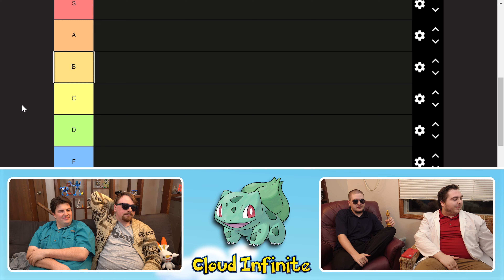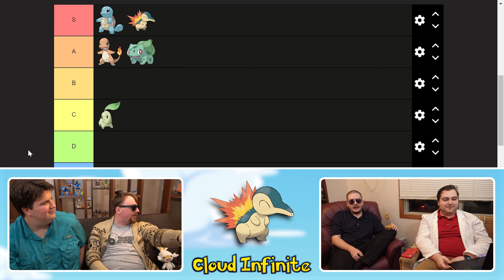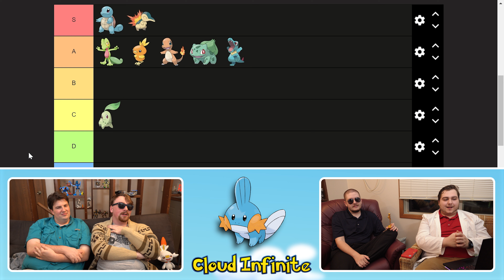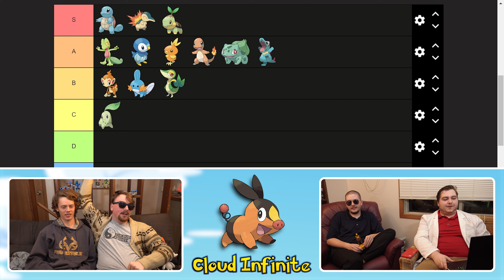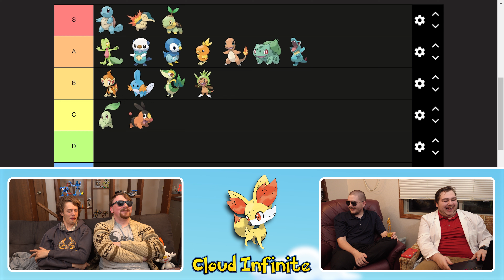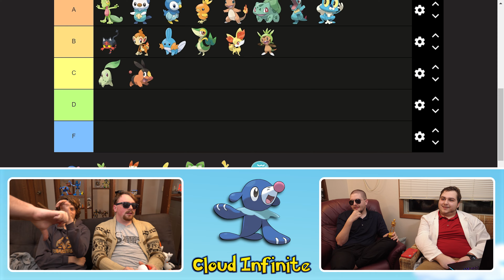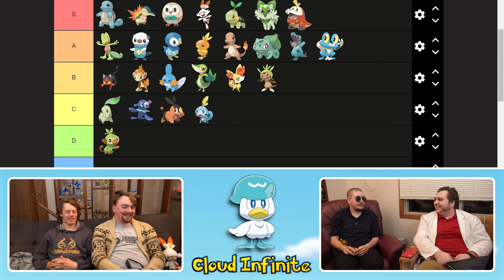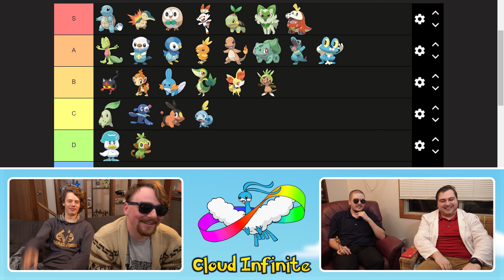The ULTIMATE Pokémon Starters Tier List! 😯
Video Chapters:
Intro - 0:00
Gen 1 - 0:22
Gen 2 - 4:07
Gen 3 - 7:29
Gen 4 - 10:50
Gen 5 - 13:55
Gen 6 - 18:20
Gen 7 - 24:17
Gen 8 - 27:52
Gen 9 - 30:57
Pikachu & Eevee - 35:04
Our Favorites - 36:40
Outro - 38:00